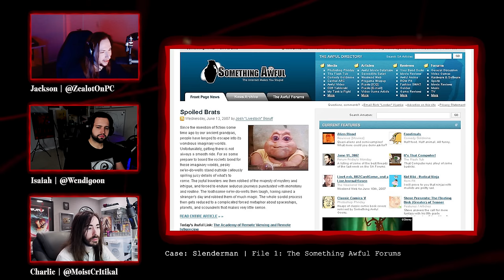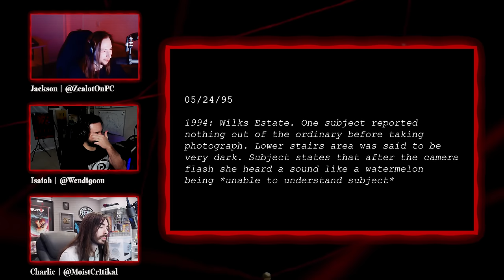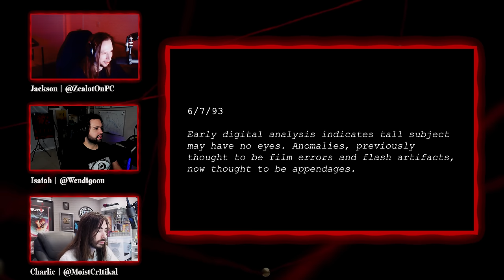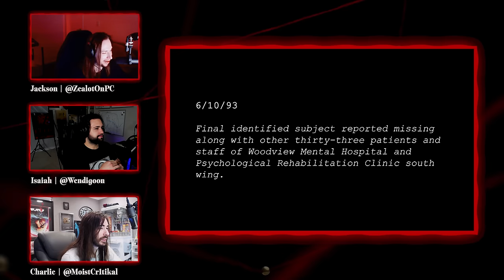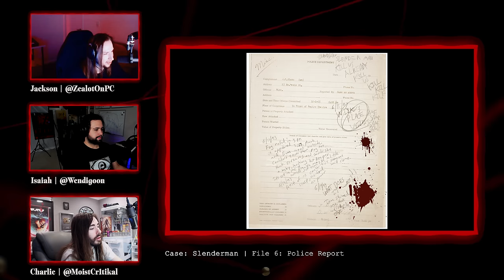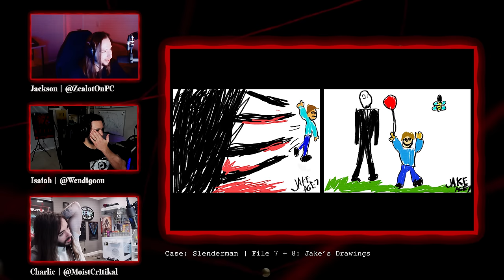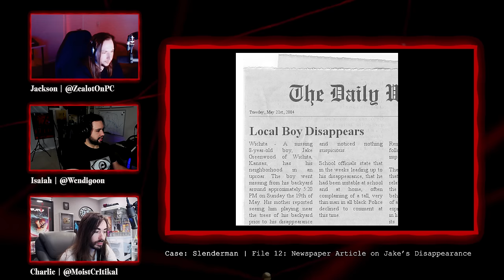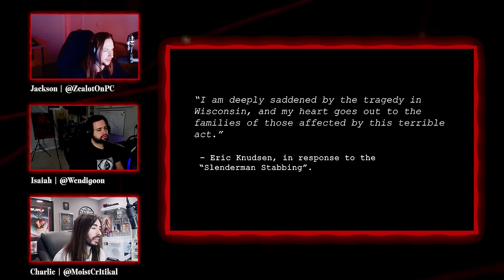The Slenderman | Red Thread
Welcome to The Red Thread, a podcast series where three friends (Charlie, Isaiah and Jackson) investigate the peculiar space just beyond reality. Cryptids, Conspiracies, Cults and more are on the investigation board and nothing is off limits. What will they discover? There's only one way to find out...

This is Episode #12, where we discuss the Slenderman.

Produced under The Official Podcast Network